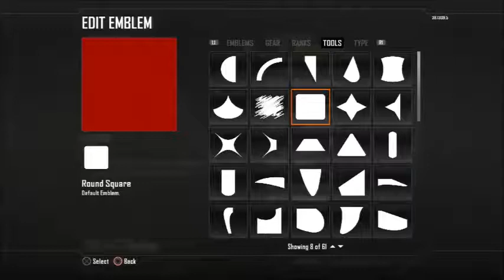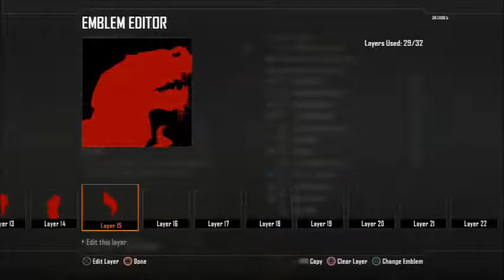Call of Duty Black Ops 2 : Dinosaur Emblem Tutorial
Hi Guy's,
Here we have a Dinosaur Emblem I made for Black Ops 2.
coming soon!!